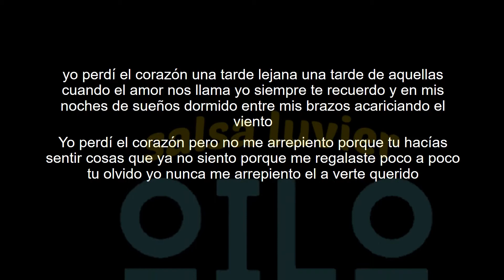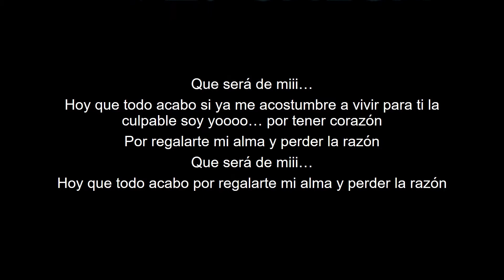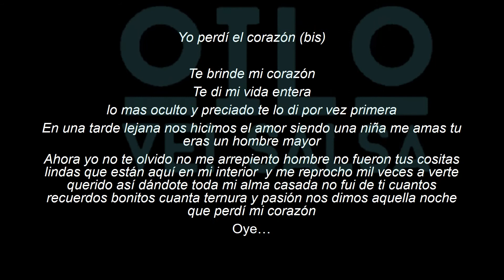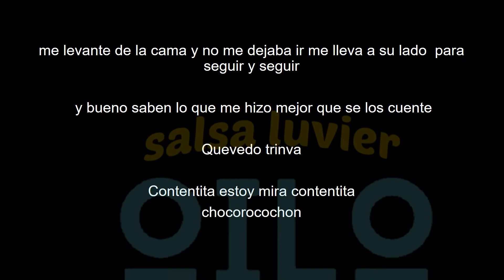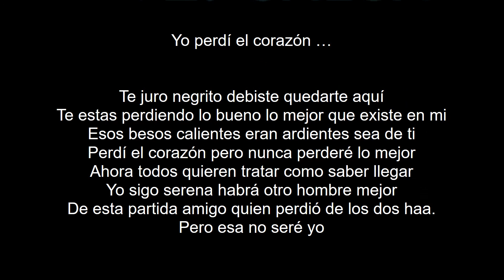yo perdi el corazon lyrics letra salsa luvier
CHOCO ORTA
@l.gallegoastudillo tumblr/salsaluviergaas
  @yuye.gaas  @salsaluvier  @oilovesalsa  twitter @luviersalsa

PAGINA DEDICADA A EL ESPIRITU MUSICAL SALSERO PARA LA DIVERSION DE LA VIDA EL CUERPO DARLE FELICIDAD A ESTOS TIEMPOS
NOTA:
SOMOS UNA PLATAFORMA MUSICAL PARA DIVERSION Y RECREAR EL OIDO EL CUERPO ,MOVIMIENTO SABROSURA  .

LOS VIDEOS SUBIDOS AQUI NO SON DE NUESTRA AUTORIA NO SOMOS DUEÑOS DE SUS DERECHOS DE AUTOR NO SOMOS LOS AUTORES DE SUS LETRAS NO SOMOS AUTORES DE SUS LETRAS Y NOTAS MUSICALES EXPLICAMOS SOLO SOMOS UN CANAL DONDE EXPONEMOS LA VARIEDAD MUSICAL DE MUCHOS MUSICOS ,COMPOSITORES BANDAS MUSICALES GRUPOS MUSICALES ETC